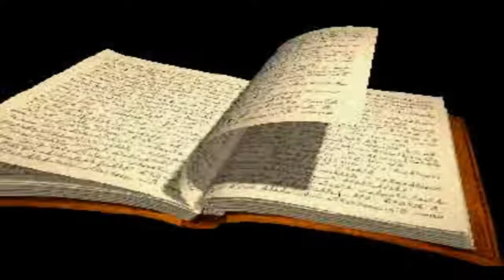The Note - Vergessene, innovative Horrorperle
Nein, the Note ist nicht die x-te Resident Evil Kopie. Es ist viel mehr. Erstens wird das Spiel ausschließlich aus der Ego Perspektive gespielt und da man mit einer Schrotflinte einen Sack voll Monster töten wird, ist es wenn überhaupt ein halbgarer Versuch ein Spiel wie Doom in ein Horrorspiel zu verwandeln und zweitens beinhaltet es sogar eine Gameplay Mechanik, die wir zu diesen Zeitpunkt in keinem anderen Videospiel gesehen haben!

Die Story von the Note spielt im Januar 1997. Akira, ein freiberuflicher Okkultismus-Journalist, bekommt Besuch von einer Frau deren Tochter mit ihren Freunden auf eine Reise gegangen aber nie zurückgekehrt ist. Akira erklärt sich bereit sich auf die Spur der Tochter zu begeben und erhält von der Mutter ein paar Dinge in die Hand gedrückt, die ihm auf der Suche behilflich sein sollten. Darunter auch ein Foto eines heruntergekommenen Herrenhauses irgendwo in Europa, in dem es angeblich nur von Geistern wimmelt.

Kurze zwei Wochen später befindet sich unser Held mit seiner Partnerin Angela vor Ort und die Angst kann beginnen…
Du magst den Kanal und willst unterstützen?